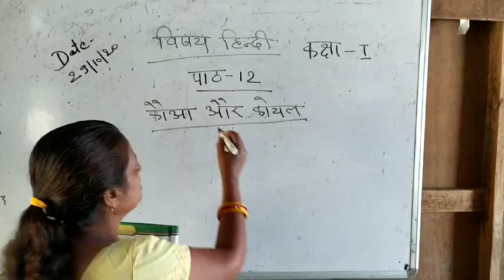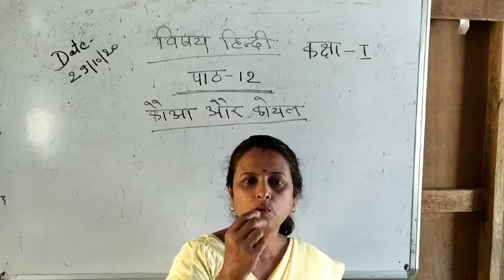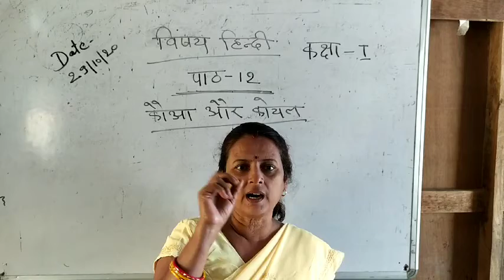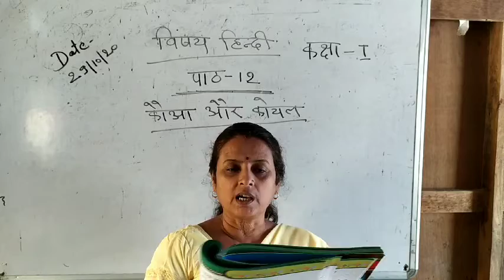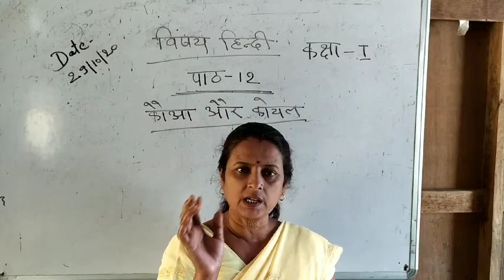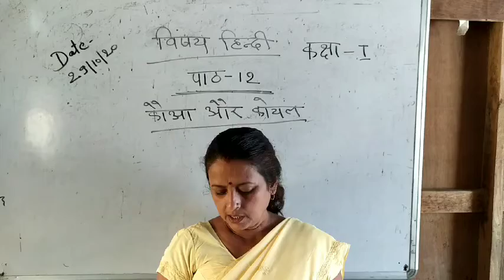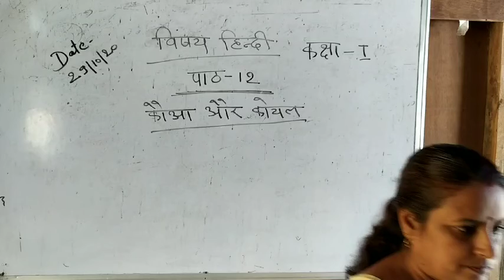Lec_30102020 class_1(Hindi)